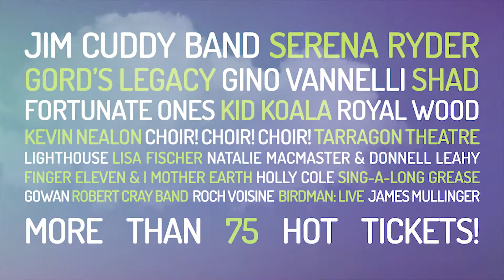2018/19 HOT TICKET Sizzler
Our fourth HOT TICKET season begins this fall!

We're happy to announce performances from The Jim Cuddy Band, Serena Ryder, Kevin Nealon, Art of Time Ensemble, The Robert Cray Band, Gino Vannelli, Gowan, Natalie MacMaster + Donnell Leahy, Shad, Finger Eleven + I Mother Earth,  Kid Koala and CHOIR! CHOIR! CHOIR! // More than 75 HOT TICKETS!

Join a vibrant community that supports our aim to bring exceptional and diverse performing arts experiences to Niagara!